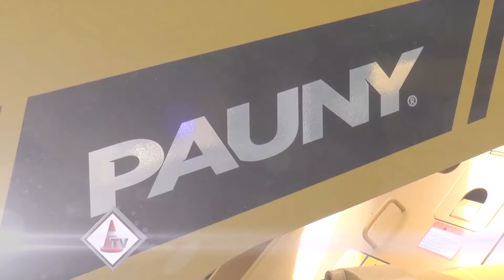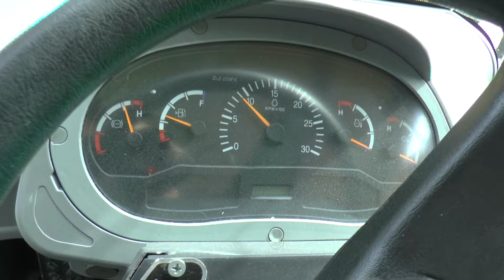NUEVAS PALAS Cargadoras Pauny Vial | Expo CONEXA 2017 Mendoza Argentina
Mercado Vial TV en Mendoza, y la recientemente creada división Vial de Pauny, presentó la nueva línea de Palas Cargadoras Pauny en la última Conexa 2017, Expo Construcción y Negocios, Mendoza, Argentina.